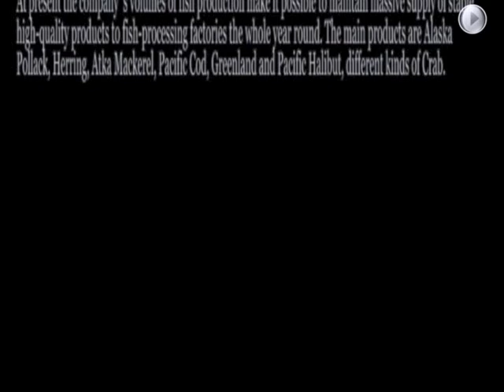Sigma Marine Technology - Trawling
Sigma Marine Technology Co., Ltd is a large, rapidly developing fishing enterprise in the Russian Far East. The company fishes only in ecological fishing grounds - Okhotsk and Bering seas.

During many years of company's existence, it has enlarged its primary narrow long-line fishing up to three sectors - long-line fishing, trawling and crab-fishing. At the end of year 2012, Sigma Marine Technology Co., Ltd has purchased a number of companies with 4 up-to-date large-capacity trawlers. And today the company's fleet consists of 13 fishing vessels - 6 trawlers, 4 long-liners and 3 crab-fishing boats. The main products are Alaska Pollack, Herring, Atka Mackerel, Pacific Cod, Greenland and Pacific Halibut, different kinds of Crabs.

The whole assortment of company's products has found well-deserved market acceptance both in the foreign market and domestic market, by virtue of up-to-date processing equipment, supervisory quality control system and highly skilled staff.

Today the company's volumes of fish production make it possible to maintain massive supply of stable high-quality products to fish-processing factories the whole year round.